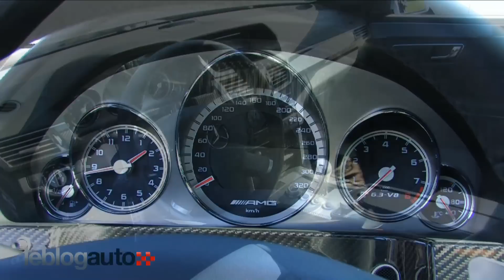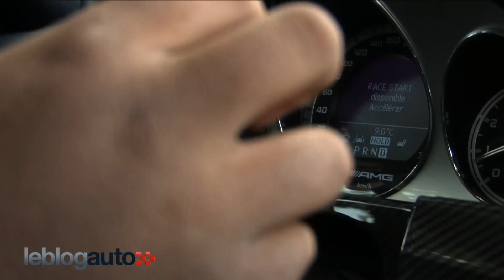Essai Mercedes Classe E AMG break - test 2010